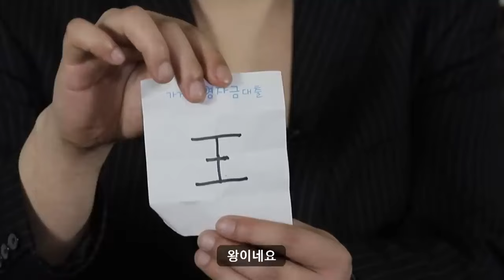[호스트]EP.3 매력 터지는게 아니라 불어 터진 애들이 왔네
이 XX 나쁜 남자가 건강 나쁜 남자였네